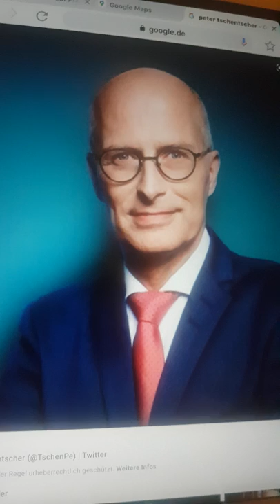Der 1. Bürgermeister von Hamburg Peter Tschentscher